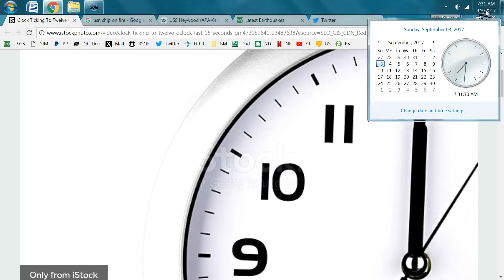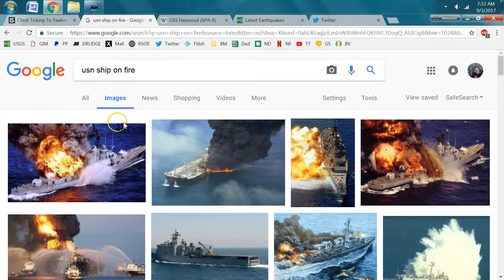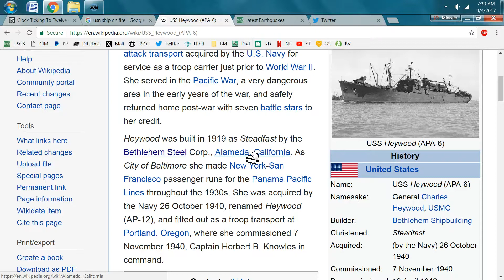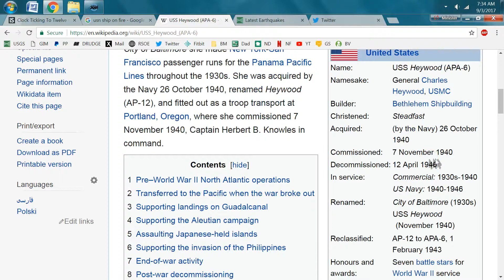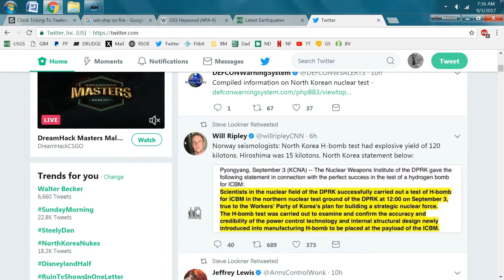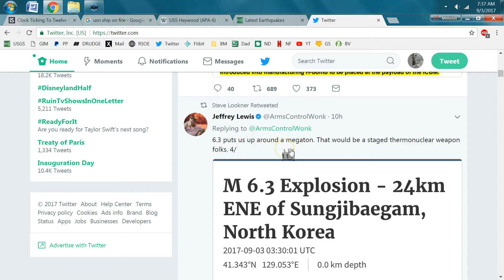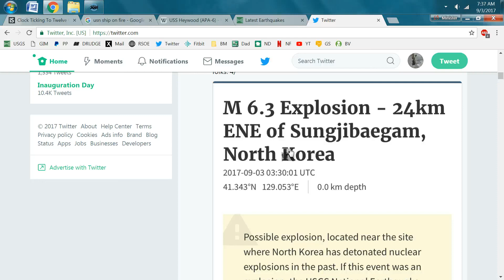Vision Of Navy Ship Explosion & Heywood! As North Korea Tests Thermonuclear Weapon 6 3M Explosion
This video is mirrored from Minister Paul channel.

Original description;
This was VERY intense please listen to message rather than just read title this is so important! While looking for thumbnails for this video I saw a picture similar to what I saw and it is the US Navy Launching a Missile from ship! That is what I was shown!